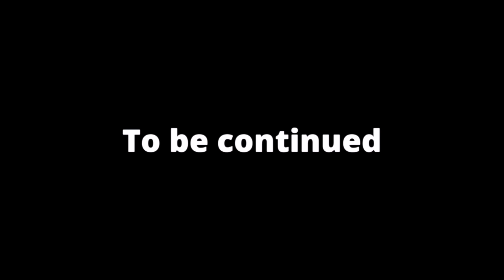Meeting our Baba and Dadi ma after 3 long years - Thakur Family Vlogs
PART 2 - Meeting our Baba and Dadi ma after 3 long years - Thakur Family Vlogs